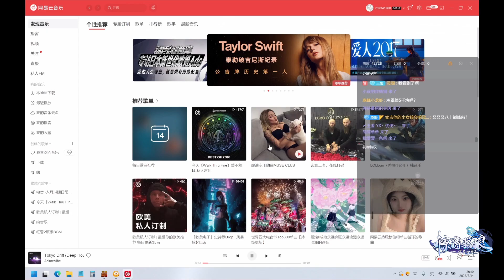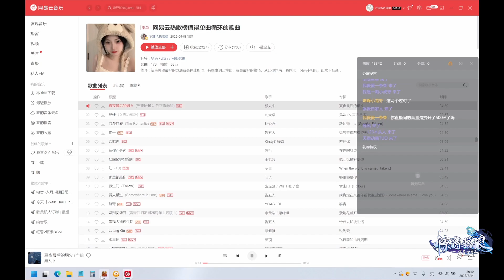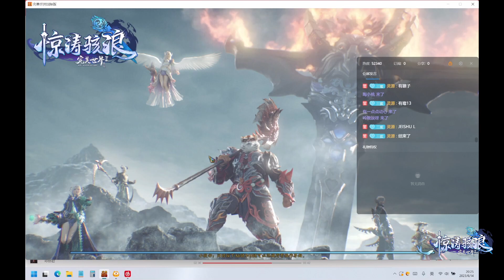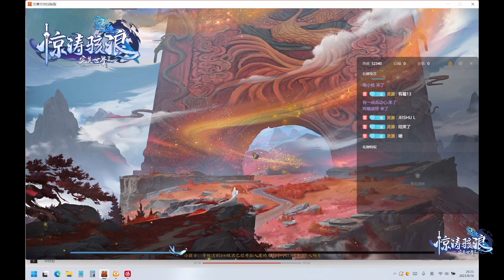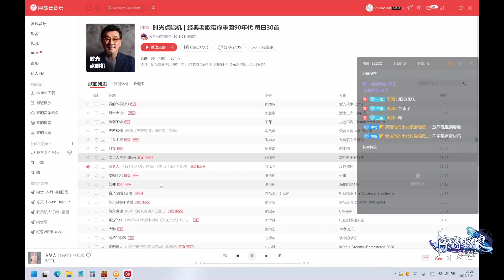妖猴 完美世界2 Perfect World PWI China 14/6/2023